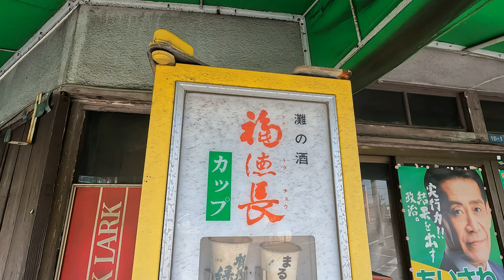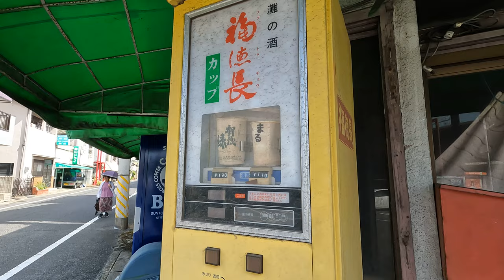・詳細不明...『福徳長のレトロな自販機』が！！/ 岡山市南区築港栄町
見かける事の少ないスリムな自動販売機　　※稼働しているのかは確認しませんでした
　　初代500円玉の誕生は 1982年4月1日 、500円玉硬貨が使えるのでそれ以降の自販機です
　　仮に、1982年に設置されたとして、約41年も前の自販機のようです！？

　　「福徳長」ネットで検索してみると、福徳長酒類㈱、千葉県松戸市に本社を置く
　　酒類メーカー、1792年 (寛政4年)  神戸・灘で創業 とか。歴史のある会社さまでした

　　　　　富士電機自動販売機  FUJI ELECTRIC
　　　　　形式 : RVW21SST-R

　　　　　岡山市南区築港栄町
　　　　　GoPro10  4K ( 3840 x 2160 4K)  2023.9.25